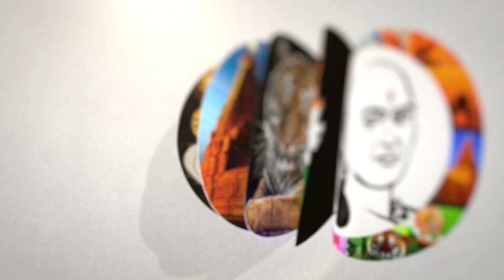அலைகடலாக திரண்ட மக்கள் ..அறந்தாங்கியை கலக்கிய அண்ணாமலை..! | En Mann En Makkal | Annamalai | Bjp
சாணக்யா!